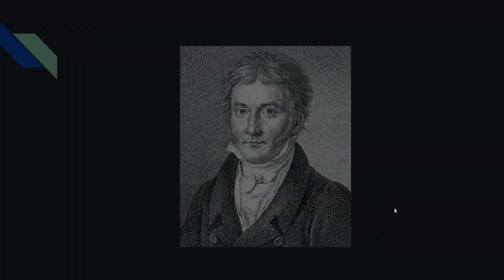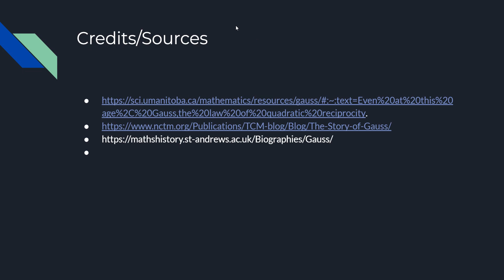P2 Castro J Carl Gauss